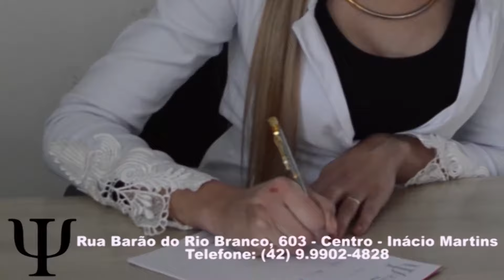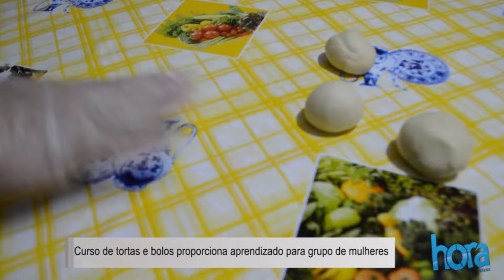128. Na Hora Boletim Informativo - Curso de tortas e bolos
Curso de tortas e bolos proporciona aprendizado para grupo de mulheres